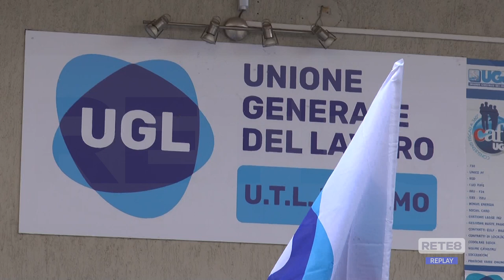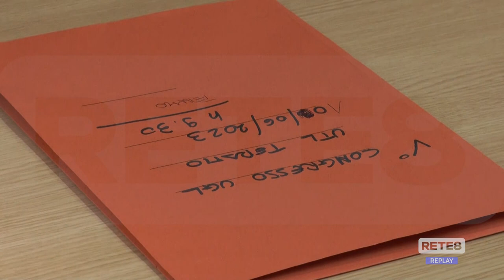Teramo - Nuovo ruolo dei lavoratori per superare la crisi